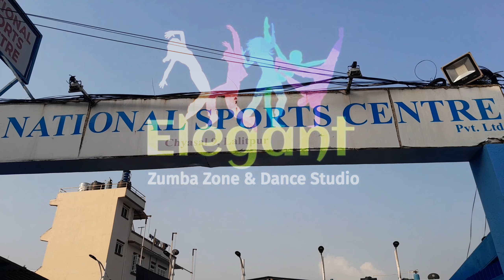Aqua Zumba Fitness Swimming Pool Vlog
Specialy Thanks
Elegant Zumba Zone And Dance Studio Pvt LTD.

              And
Dreamerz Dance Studio
Morning Zumba Student

Zumba instructor Reshma khadgi Dreamerz
Zumba instructor Sumit Shahi Dreamerz